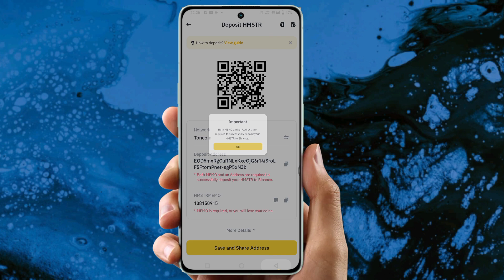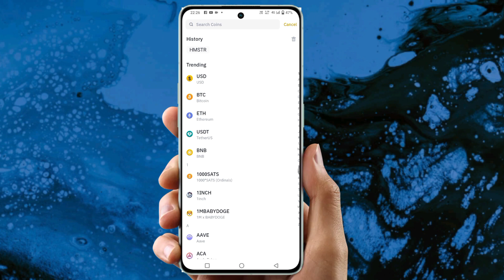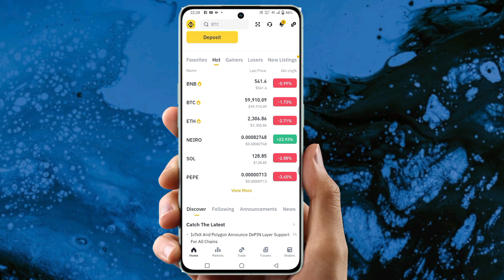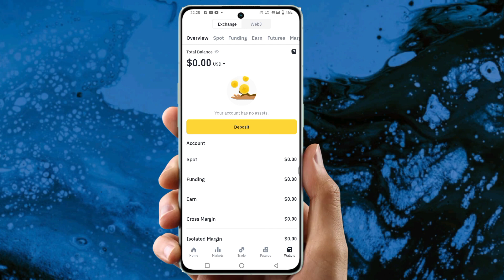binance verification under review problem | how to solve under Review Binance account kyc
binance verification under review problem
under review problem Binance me
how to solve under rev
your verification is under review binance
binance under review problem
we are reviewing your application binance
binance account under review problem
binance verification under review
binance under review
binance your verification is under review
binance account your verification is under review
identity verification under review binance
how to verify binance account in pakistan
binance account create nepali